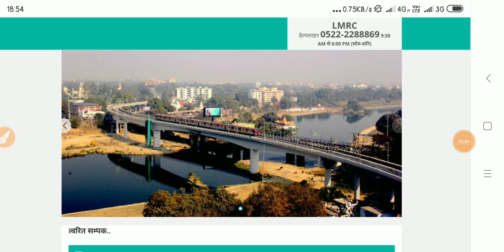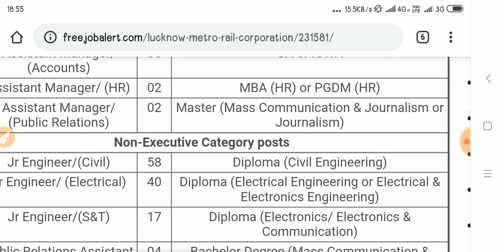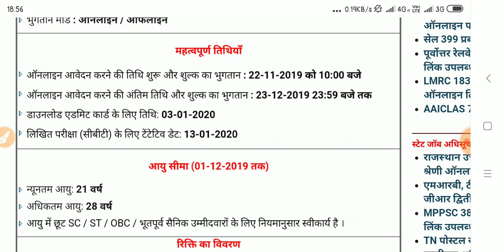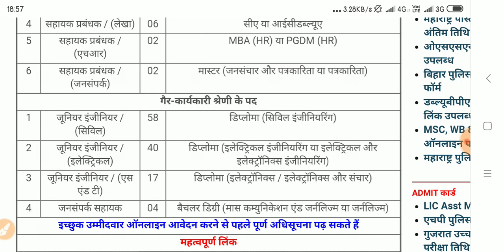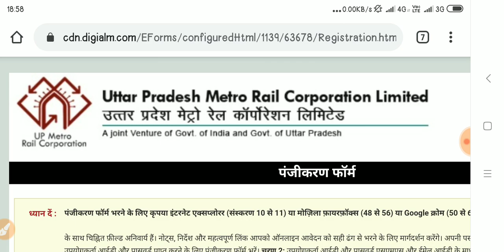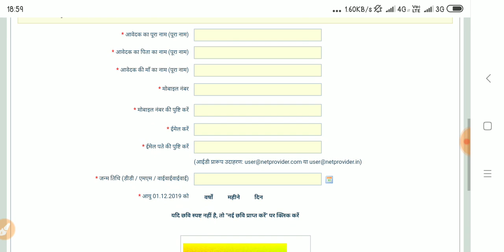LMRC Recruitment 2019 Various Vacancy Online Form invite Diploma,Btech वाले छात्र पर्मानेंट नोकरी